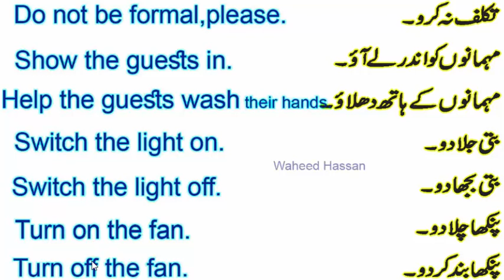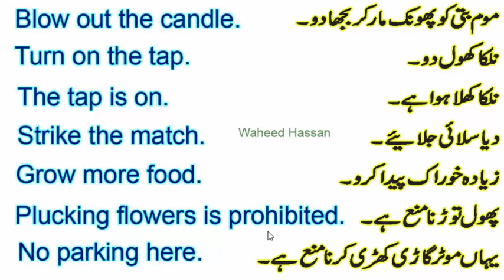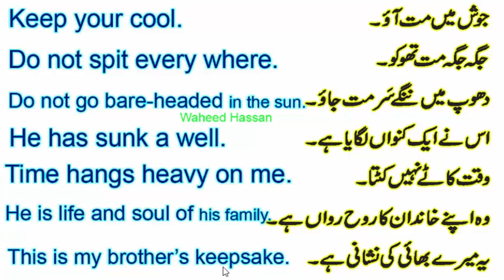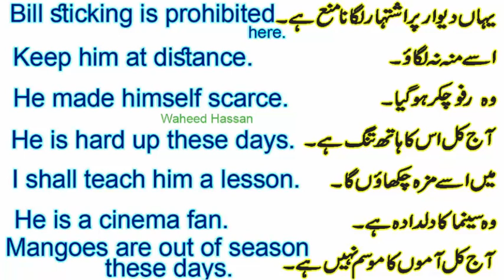English speaking exercise urdu hindi Full English Course online Lesson No 51 exercise 1 by WAHEED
English speaking exercise urdu hindi,
speaking exercise urdu hindi,
english seekhain urdu main,
learn english through urdu/hindi,
full english speaking course,
english speaking course online,
speaking english course free,